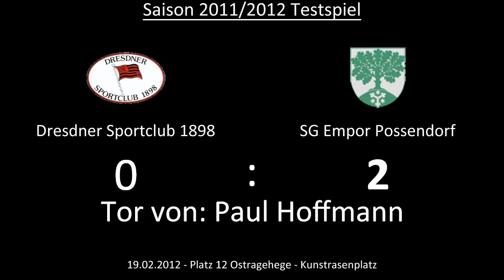Tor: Dresdner SC 1898 0:2 SG Empor Possendorf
Aus dem Testspiel zwischen dem Dresdner SC und der SG Empor Possendorf. Das 0:2 durch Paul Hoffmann.